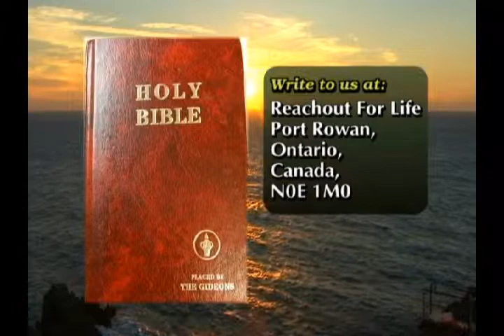Reachout for Life Program 1109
Presbyterian Minister, Dr. Larry Brice in conversation with Linda Willis and Carol Hamilton of "Change Her World"